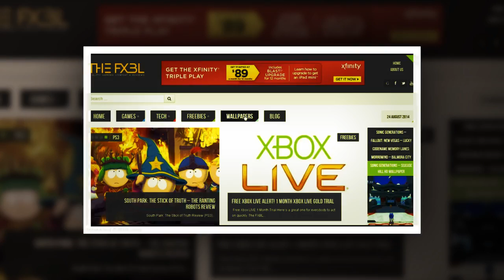Sonic Generations – Chemical Plant Zone HD Wallpaper